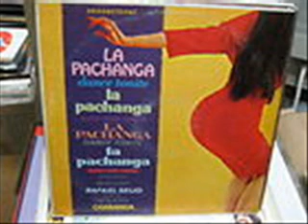Ole Ole Pachanga-Raphael Seijo & orquesta Charanga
A great Song from the Pachanga Craze of the 1960's.

Una gran Canción de la Manía Pachanga de los años 1960